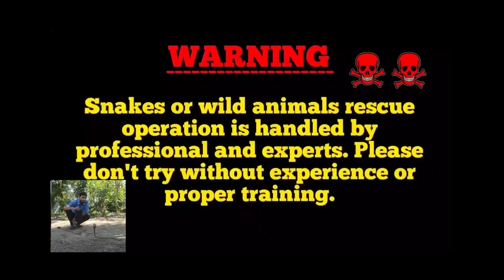ఇండియన్ Rat snake non venomous Snake really